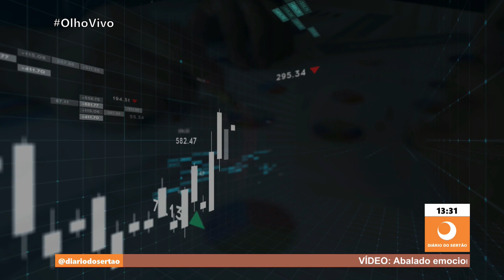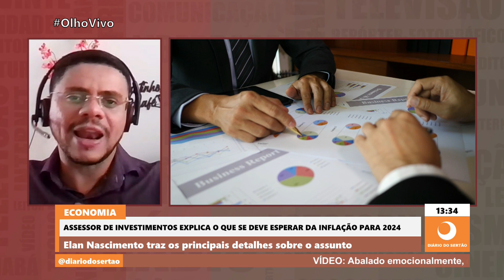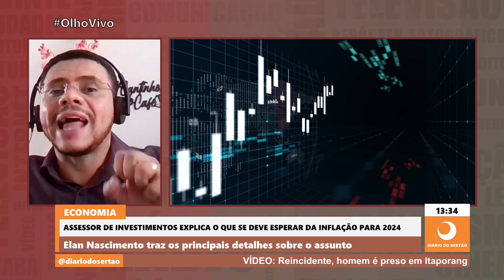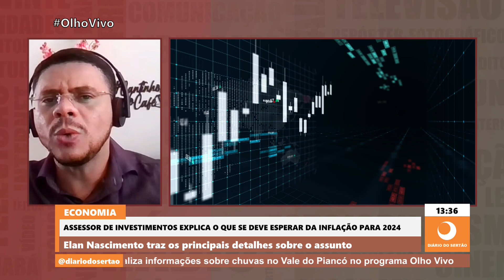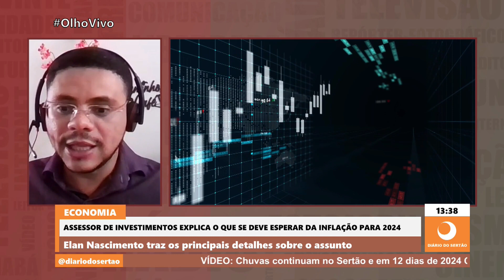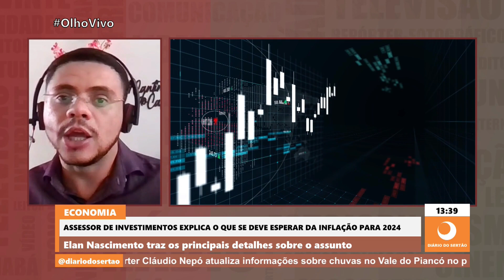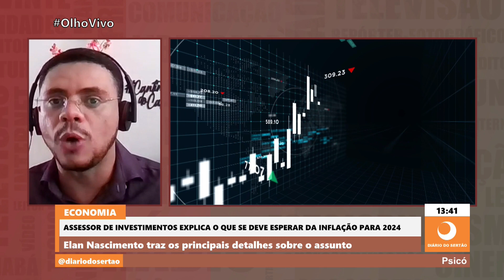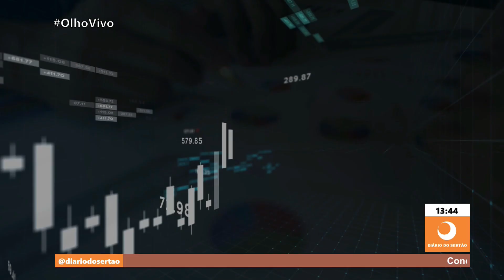Assessor de investimentos explica o que se deve esperar da inflação para 2024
Elan Nascimento traz os principais detalhes sobre o assunto
12/01/2024